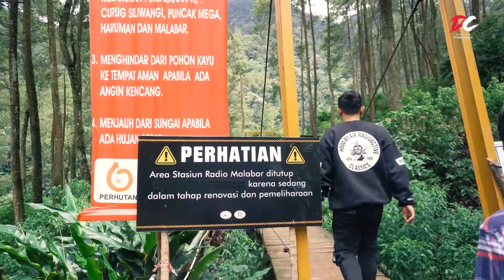DENNY CAKNAN & GUNUNG PUNTANG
Dukung terus channel    @DC. PRODUCTION       agar kita semangat  dan produktif membuat vlog atau konten - konten terbaik dan eksklusif dengan konsep  berbeda yang hanya ada di channel ini.

NGAWI
@2021 DC. PRODUCTION BY DENNY CAKNAN